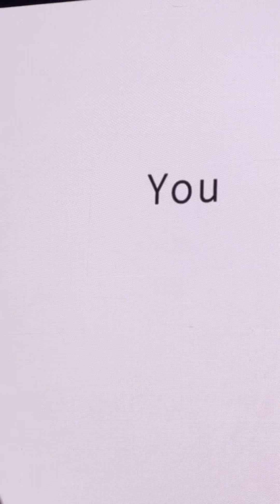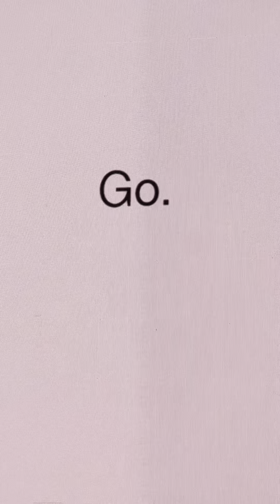Meeting Mel Robbins 54321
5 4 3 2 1. I am a super fan of Mel Robbins and read her book a year ago. I wish it was written 20 years ago.

I had the opportunity to listen to her in person sitting closely at breakfast and also listen to her as a keynote speaker Compass Retreat this year. The 5 Seconds habit can literally change your life. I mean literally.. some people used it to even stop committing suicide. A simple concept that created a movement. I highly highly recommend reading the book and listening to her podcasts.